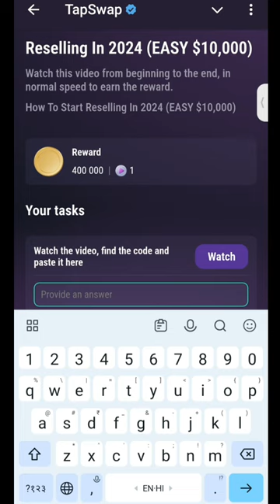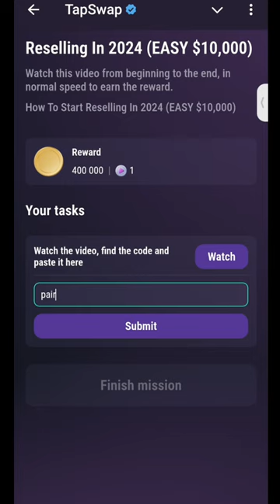Reselling In 2024 (EASY $10,000) | Reselling In 2024 (Easy $10,000) 17 August Tapswap Code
Reselling In 2024 (EASY $ 10,000)  | Reselling In 2024 (Easy $10,000) 17 August Tapswap Code Today |

earn$5000withchatgpt